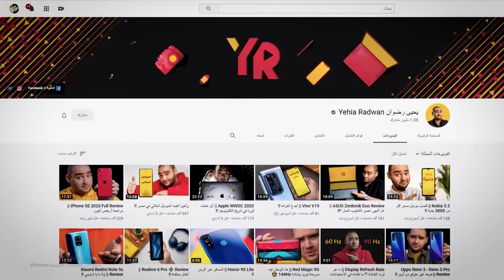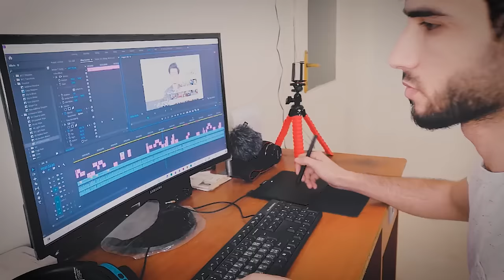مملين ولا يستحقون المتابعة! || شاهد المقطع كامل لتفهم الفكرة، اذا لم تستطع احتفظ برأيك لنفسك 😅